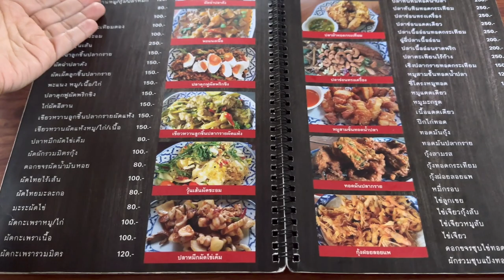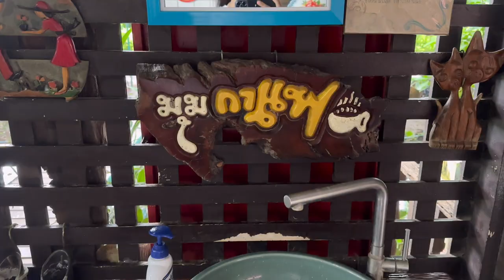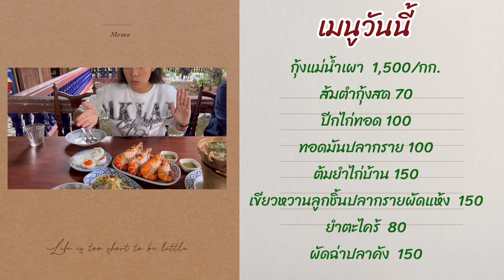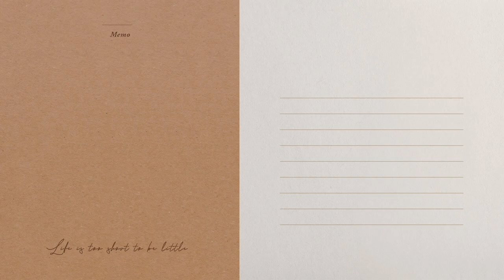Vlog 40- กุ้งแม่น้ำตัวใหญ่ เนื้อแน่น หนุบหนับ ร้านกินลูกเดียว รสจัดจ้าน ราคาดีมาก !!! | Eyes Style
ร้านกินลูกเดียว จ.พระนครศรอยุธยา
อาหารไทยรสชาติไม่ธรรมดา จัดจ้านถึงเครื่อง ปรุงสดใหม่ทุกจาน
โขลกพริกแกงกันสดๆ กลิ่นหอมชวนหิว
เปิด 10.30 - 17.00 น. หยุดทุกวันศุกร์
*ไม่ควรมาตอนหิวนะคะ กรณีที่ร้านคนเยอะจะใช้เวลานะคะ